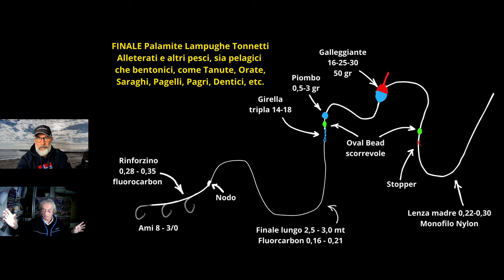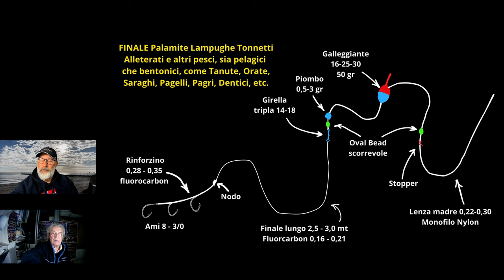L'ARTE DEL LIGHT DRIFTING secondo FRANCESCO MARTELLI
Francesco Martelli spiega in questo tutorial il suo modo di affrontare il Light Drifting dalla barca, spiegando l'attrezzatura da pesca, i terminali, le esche, la pasturazione, e la scelta del sistema pescante in funzione delle caratteristiche dell'hot-spot  e tutte le strategie che sono frutto di una vita passata in mare pescando.
Francesco é da decenni un esperto pescatore professionista, poliedrico, svolge l'attività di fotografo, giornalista e scrittore. E' autore di libri e di articoli specializzati sulla pesca ricreativa e sulle barche da pesca.
Collabora con alcune prestigiose riviste del settore ed è titolare di un'Agenzia Editoriale, la FM COMMUNICATIONS, con la quale cura l'Immagine e l'Ufficio Stampa dei migliori costruttori italiani ed importatori di Fisherman Made in U.S.A.
Questo é il link della sua ultima opera, una ristampa aggiornata del libro "Il Palamito", che trovate su Amazon seguendo il link sottostante:

00:00:00 Introduzione a Francesco Martelli
00:04:40 L'uso della nuova tecnologia in pesca
00:06:51 L'ecoscandaglio storico Furuno FE400
00:10:17 Quanto incide l'esperienza nell'azione di pesca
00:13:40 La pasturazione: l'elemento fondamentale
00:17:00 L'attrezzatura da pesca per il Light Driftingg
00:22:14 L'approccio in pesca nel Light Drifting
00:30:00 La montatura con finale e galleggiante nel Light Drifting
00:39:06 Il Rinforzino sul terminale
00:40:43 Qual'é il momento migliore per la pesca in Light Drifting?
00:42:28 L'esca migliore nel Light Drifting
00:46:00 L'azione di pesca nel dettaglio
00:56:49 I portacanne ideali nel Light Drifting
01:03:38 Il libro "Il Palamito"